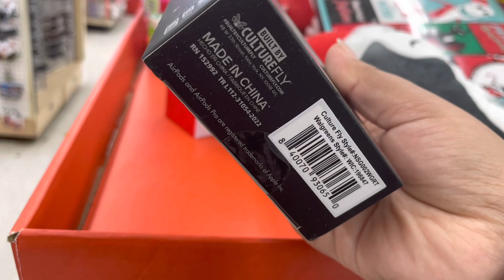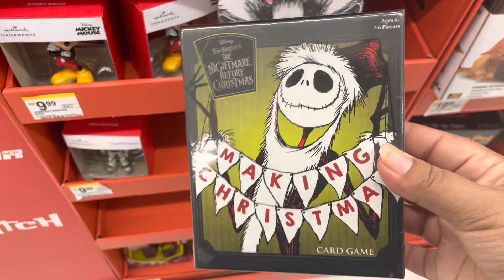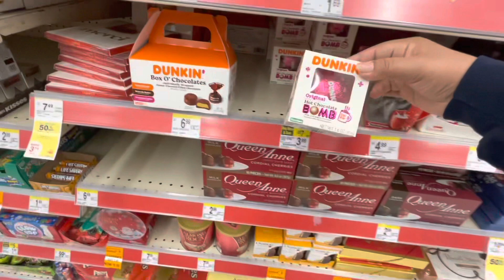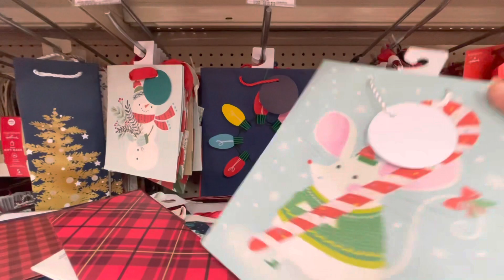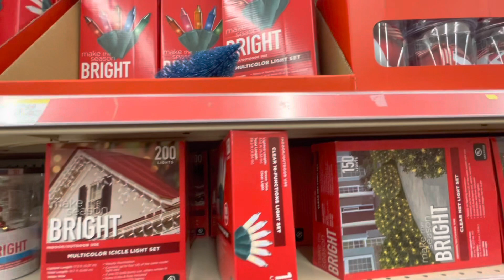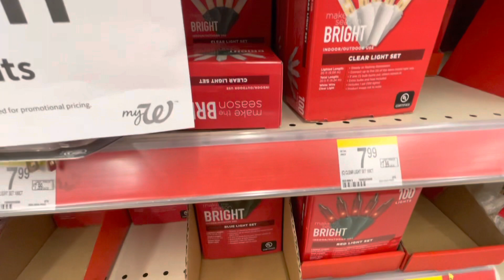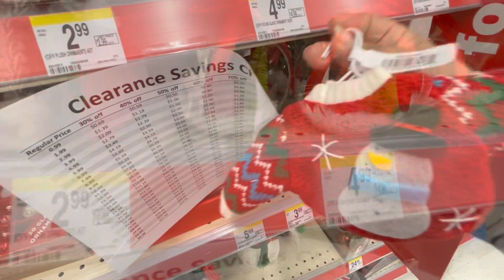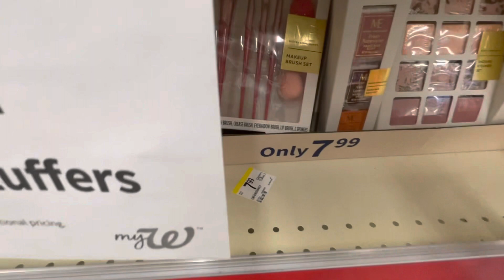CHRISTMAS AT WALGREENS WALKTHROUGH 2022!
Today I have a Walgreens Christmas walkthrough! Unfortunately, though my store that I went to was not the most organized and I wasn’t able to find the prices on a lot of the products, so I do apologize for that. Another thing I want to mention I have been working so much this holiday season and I hope to still get some videos out before Christmas, but my hours are just so long, and I get exhausted just know I am really trying my best and I hope you enjoy the video! If you like walkthroughs, then Subscribe to my Channel and of course you guys are always welcome to comment down below to what videos I should make next ❤ So make sure to Subscribe!